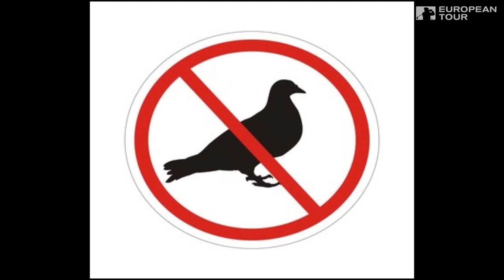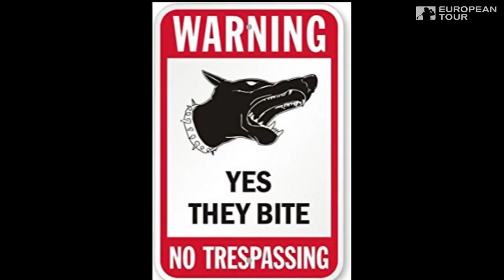The story of Seve Ballesteros' 'burrowing animal' ruling | Life on Tour Podcast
European Tour Chief Referee John Paramor tells the story of Seve Ballesteros' infamous 'burrowing animal' ruling in the 1994 Volvo Masters at Valderrama in the latest episode of the European Tour's all-new Life On Tour podcast presented by Hilton, available on iTunes/Apple Podcasts and Acast now.